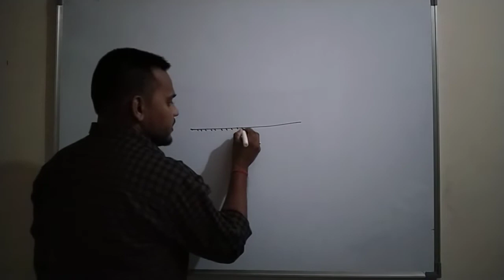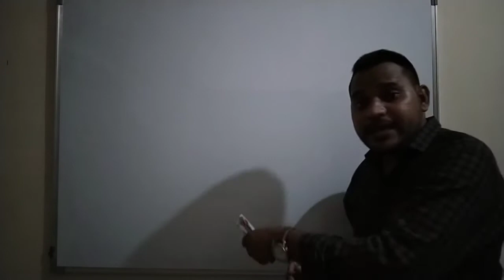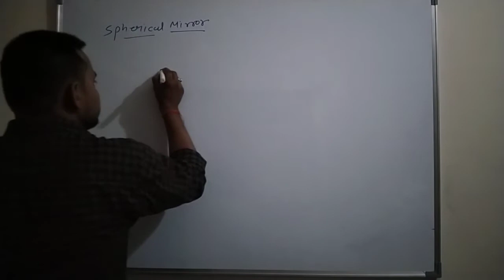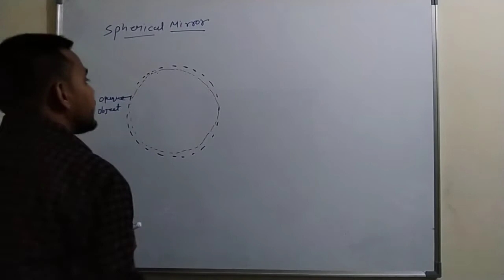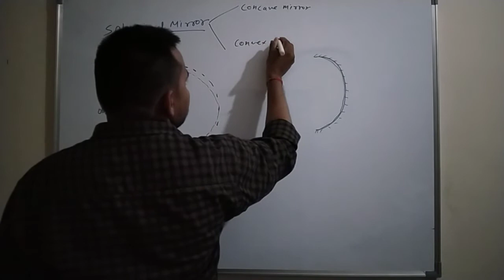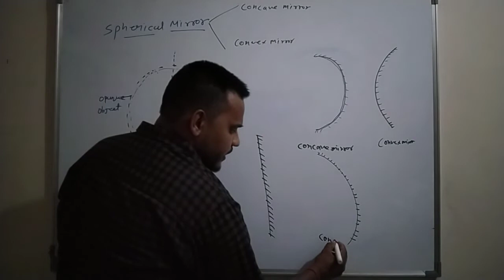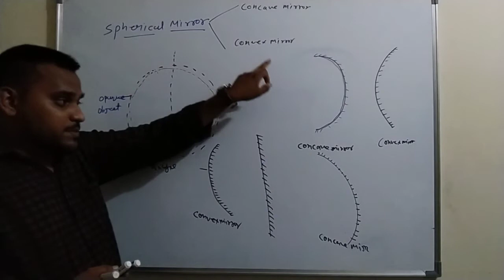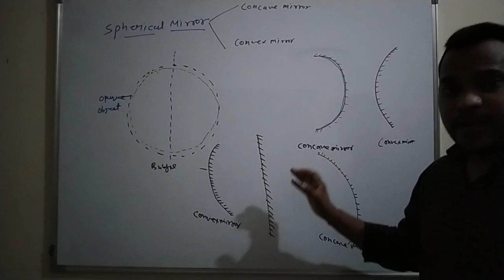Class 10 th Science Chap 10th Light Topic Spherical Mirror Concave and Convex Mirror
A spherical mirror is a mirror which has the shape of a piece cut out of a spherical surface . There are two types of spherical mirror : Concave and convex